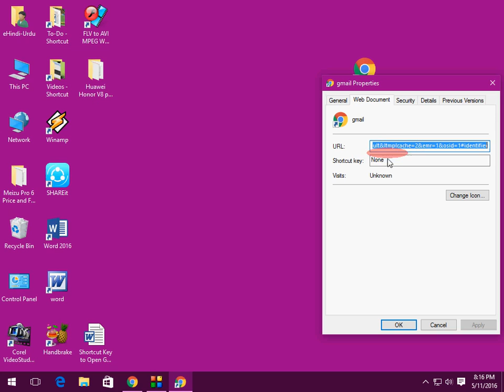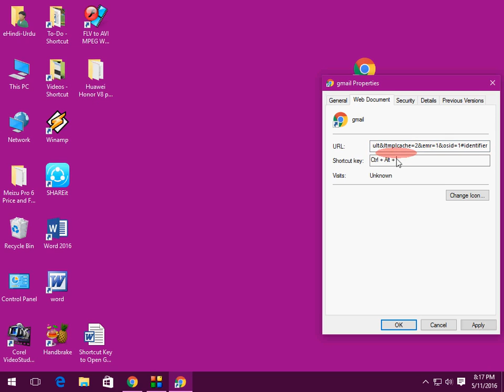Shortcut Key to Open Gmail